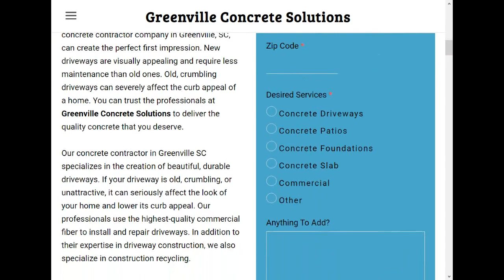Greenville Concrete Solutions